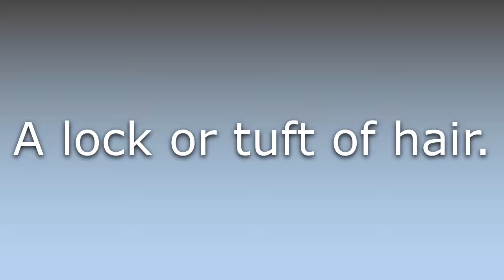What does Tuz mean?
What does Tuz mean in English? Learn the meaning of the word Tuz! How to Pronounce Tuz. Expand your vocabulary, learn words.